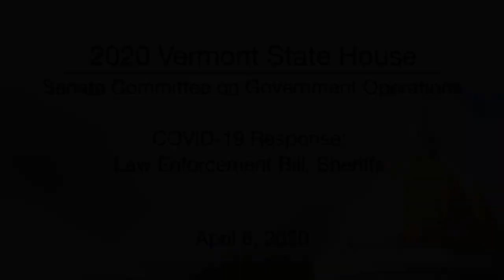Vermont State House - COVID-19 Response: Law Enforcement Bill; Sheriffs 4/6/2020